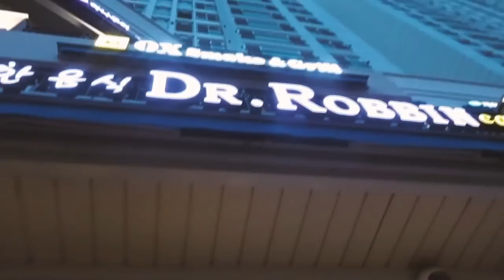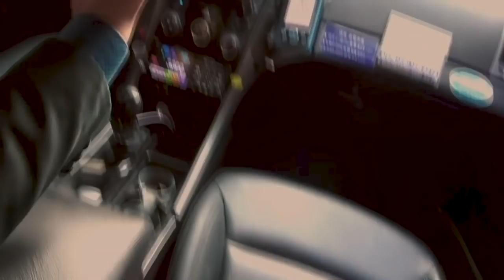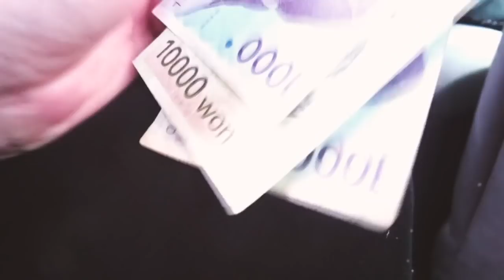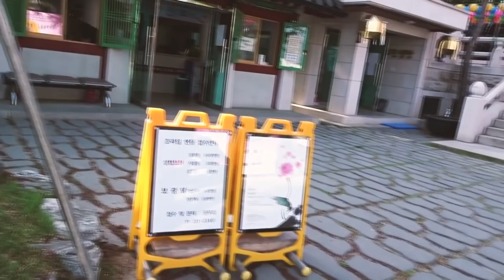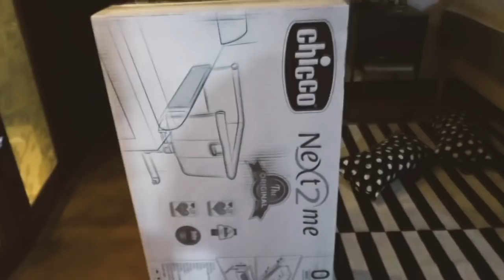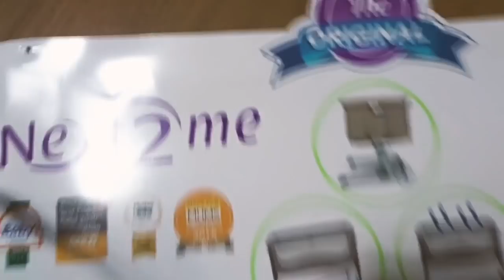VLOG 12 - I'M BACK! Veel updates + Naar het ziekenhuis.. - JOELLE WITSCHGE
Postadres:
AGE Network
t.a.v. Joelle Witschge
Overhoeksplein 2
1031 KS Amsterdam